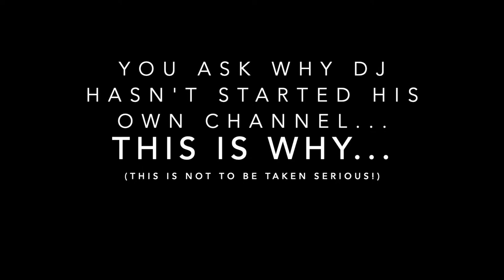Incredible!!! MICHAELS $5 BOXES | ALMOST $800 worth of products for only $15 Haul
Thanks for all of your kind thoughts and prayers sent my way while I was under the weather, I'm feeling much better and can't wait to share what's next with you

Thanks for watching another one of my dollar tree hauls, feel free to watch more, like this video and subscribe so you can get notified when I post more videos just like this one...